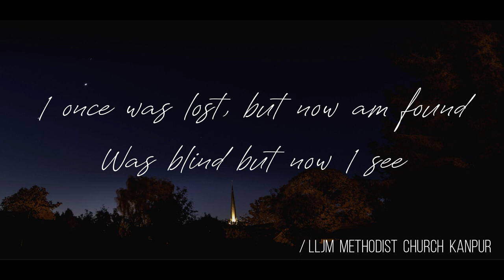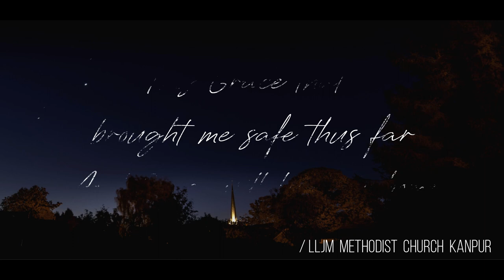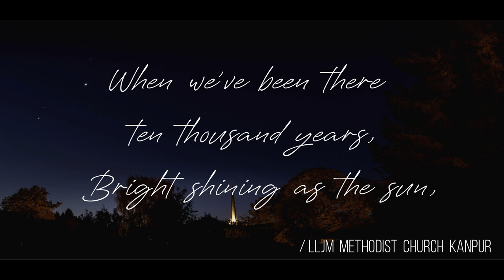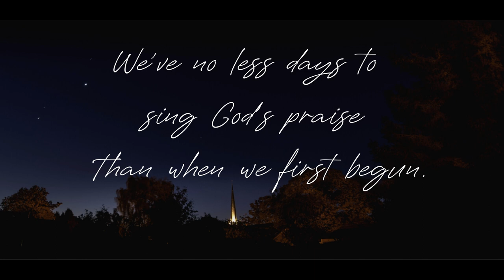Amazing Grace | Broken Vessels | LLJM METHODIST CHURCH | CELTIC WOMAN | PHIL WICKHAM WORSHIP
Amazing Grace, originally by The Highway Q.C.'s.
Performed as a Special Song for the Sunday Church Worship.

Vocals: Mink David
Mixed and Mastered By Ashish Deen
Video: Mink David

The Recording, Mixing and Mastering of this song were done by the individuals at their residences.

LLJM Methodist Church
Kanpur